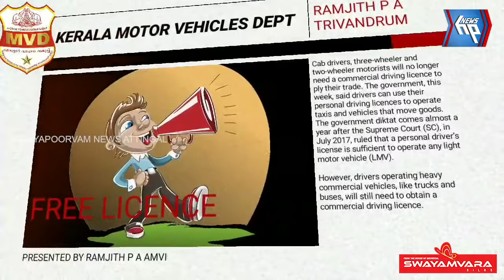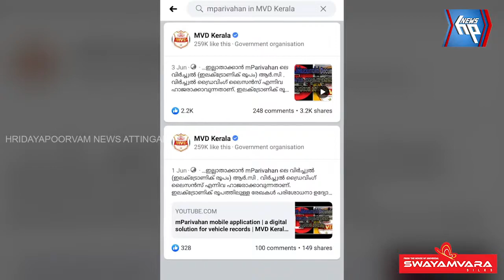M V D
സോഷ്യൽ മീഡിയകളിൽ തരംഗമായ ഗതാഗത വകുപ്പിന്റെ ബോധവൽക്കരണ വീഡിയോകൾക്ക് പിന്നിൽ ആറ്റിങ്ങൽ സ്വദേശി